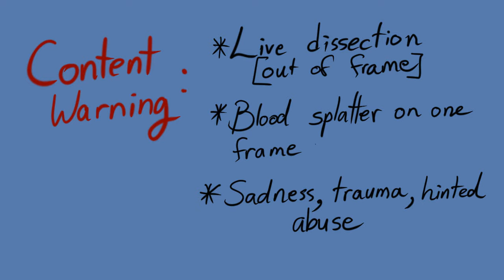Vhael, Zemouregal, and Zililach Animatic -OC Content- "Nothing" by Emilie Autumn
Time to torment Jaxyys once again.
For my usual followers, this was specifically made for Runescape Art Community's Art Fight as an attack.
I apologize that I haven't been doing many videos, but they take a lot of time and effort and drive, and nothing's stood out to me as that perfect push toward the next video.  I am alive, just unmotivated.  I'm hoping that changes with Stormlight 5, but at the moment, I'm just creating what comes to mind to create, taking it slow and relaxing.

The context behind this is:
Zemouregal is a near-immortal necromancer.  That's the canon.
Jax gave him a family, one that he betrayed and destroyed for his worship of his god.  He's been working very, very hard t rebuild that family, but, well... there's baggage.

Vhael is his significant other, whom, on the orders of his deity, he inadvertently betrayed, leading to her selection in a sacrificial Ritual of Rejuvenation.  Due to magical shenanigans, she's up and at them again.

Zilliach is their child, who suffered a LOT after the sacrifice of her mother, mostly because she was an unborn child at the time, later rejuvenated by her father, who then put messed up on astronomical levels of bad-dad levels.  So, she eventually ran off/escaped.

This is shortly after Vhael is recovered, and Zemouregal tries reuniting the family to gain her forgiveness/set things right.

The person getting dissected is Freya, one of Zilliach's friends who came to try to put a stop to these events.

Yes, I played Runescape as a kid, and yes, I'm in their art community.  They're really a lovely bunch of supportive and caring artists!  My skills got exponentially better in the 2022 Art Fight, and I am still creating, even if not necessarily within the Cosmere right now.